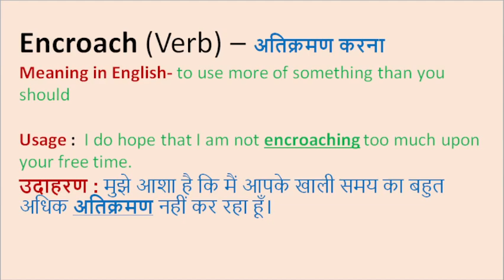Encroach II अतिक्रमण करना II Meaning in Hindi & English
Encroach

Word meaning